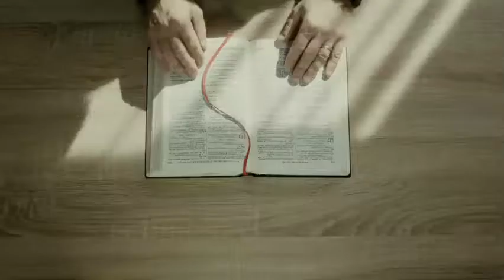Psalm 100 - A psalm for giving grateful praise.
Psalm 100 -

1 Shout for joy to the Lord, all the earth.
2     Worship the Lord with gladness;
    come before him with joyful songs.
3 Know that the Lord is God.
    It is he who made us, and we are his[a];
    we are his people, the sheep of his pasture.

4 Enter his gates with thanksgiving
    and his courts with praise;
5 For the Lord is good and his love endures forever;
    his faithfulness continues through all generations.